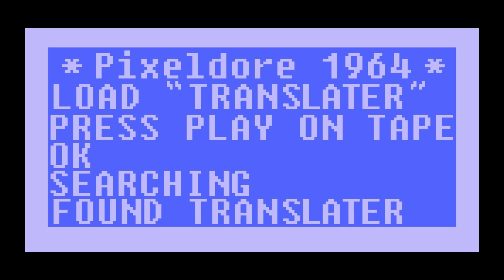Mcpixel ! | DLC | Userpak ABC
Free DLC